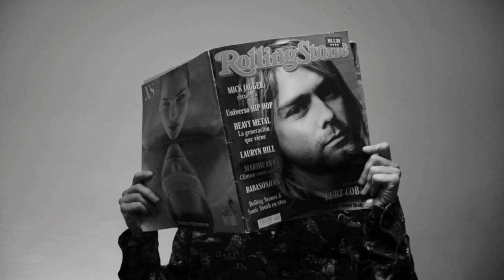Hermanos Láser en Fiesta Bisiesta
Sáb 5 Mar. Sala del Museo - Fiesta Bisiesta
Hermanos láser en vivo.